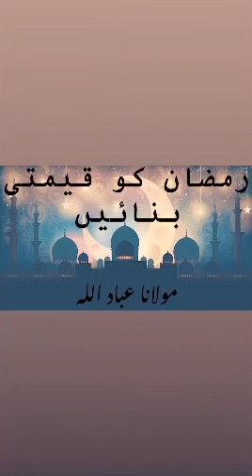Ramdan Ko Qimati Banay Byan By Molana Ibadullah